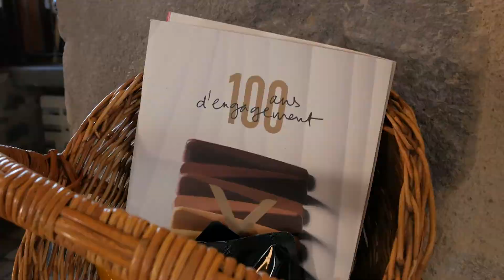Liens gourmands : Marc Antoine Ichambe – La Bergerie de Sarpoil et son apprentie Manon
Cette fois, notre balade gastronomique nous a emmenés à La Bergerie de Sarpoil chez le chef Toques d’Auvergne Marc-Antoine Ichambe.

Dans la fraîcheur de cette ancienne Bergerie, le chef a reçu le partenaire Valrhona en la personne de Gaëlle Picot. Place au chocolat et aux fruits rouges et plus particulièrement à la framboise avec une tarte : Framboises/poivrons rouges sur fond de chocolat Valrhona&vanille Tahiti Norohi…. Tout un programme !

Un tournage qui s’est déroulé une fois de plus dans la bonne humeur et le plaisir partagé de travailler des produits d’exception.

Merci au chef accompagné de sa pâtissière Manon et merci à Valrhona pour sa fidélité aux Toques d’Auvergne.